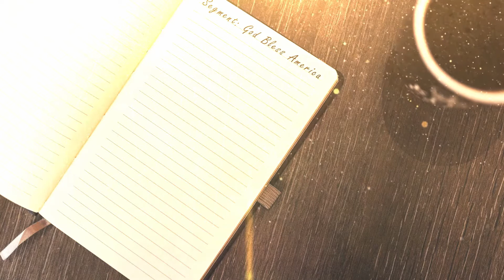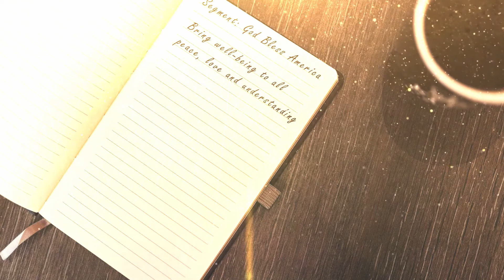Abraham's answer to Protester "The World Sucks" | Segment Intending: "God Bless America" & everyone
In this video someone is upset about the state of the world and Abraham discusses how we should not look at things we don't like, but rather turn our attention to what we do want to see. Abraham talks about how Esther segment intends and shares a story about when Esther and friends were feeling like things in the United States weren't going the way they wanted them to, and Esther started to Segment Intend for God to bless America (and all other countries). We should keep our attention on people waking up, taking responsibility, raising their frequency, and loving one another unconditionally.